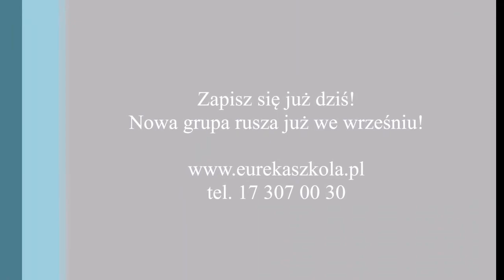Masaż Skola Medyczna Eureka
Technik-masażysta jest jednym z popularniejszych zawodów medycznych w rehabilitacji!
Ze względu na pozytywne działanie masażu na nasz organizm, rośnie jego popularność i zapotrzebowanie na specjalistów z zakresu masażu.

Technik masażysta wykonuje masaż medyczny, sportowy, kosmetyczny i profilaktyczny, uwzględniając aktualny stan zdrowia, potrzeby i możliwości pacjenta. Praca technika masażysty polega na bezpośrednim kontakcie z pacjentem, wykonywaniu zabiegów, które usprawniają leczenie i rehabilitację chorych, relaksują i odmładzają.

W programie nauczania między innymi:

    Anatomia i fizjologia człowieka z elementami zdrowia publicznego
    Podstawy masażu w medycynie
    Zagadnienie kliniczne masażu
    Pracownia masażu medycznego, sportowego i prozdrowotnego
    Pracownia kinezyterapii

Po ukończeniu szkoły słuchacz otrzymuje świadectwo ukończenia szkoły policealnej oraz dyplom kwalifikacji zawodowej nadające pełne prawa do wykonywania zawodu oraz prowadzenia własnej praktyki.

Pod koniec nauki słuchacz przystępuje do egzaminu zawodowego. Po zdaniu egzaminu i ukończeniu szkoły słuchacz otrzymuje dyplom potwierdzający kwalifikacje zawodowe oraz suplement do dyplomu w języku obcym, który ułatwia podjęcie pracy za granicą.
    Eureka Zespół Szkół
    ul. gen. Leopolda Okulickiego 20
    35-206 Rzeszów
RSPO: 119009